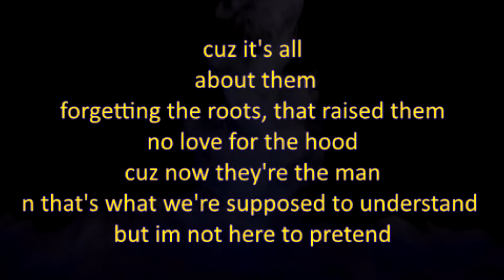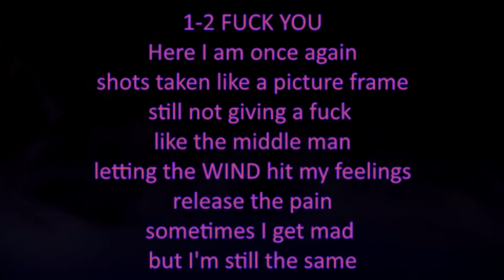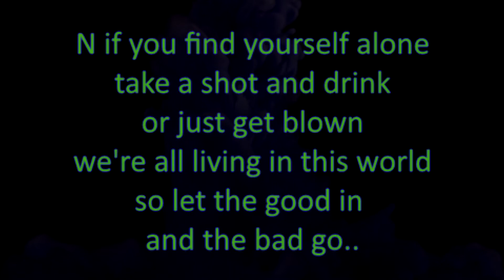DSASTIR - "Varrio Side"